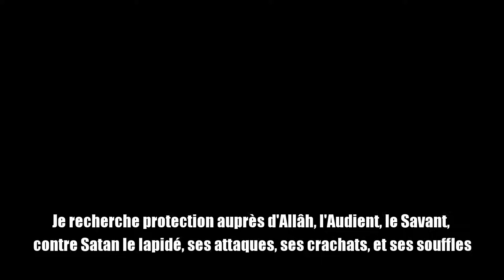Anas Al Imadi - Sourate Al Isra [09-25]